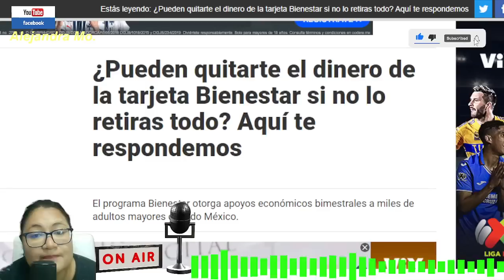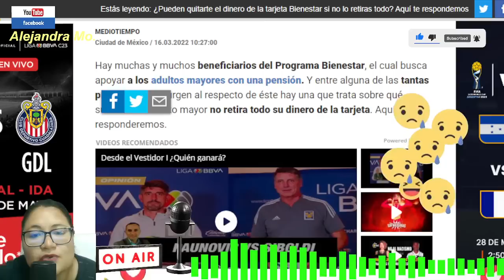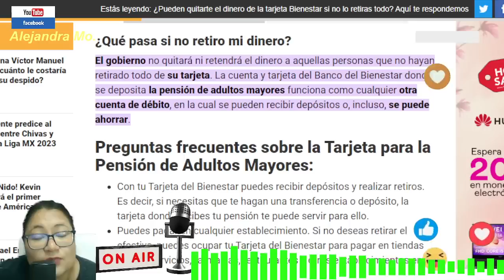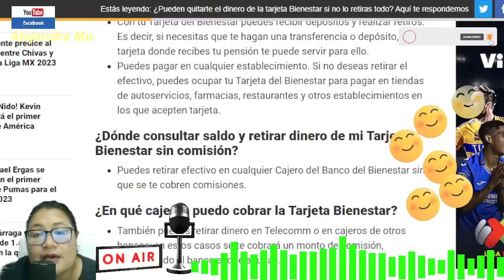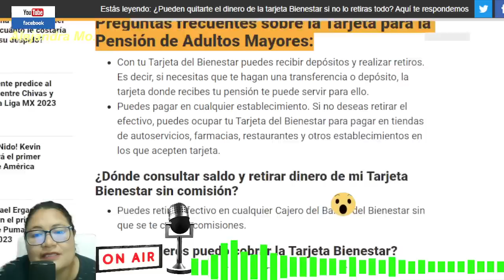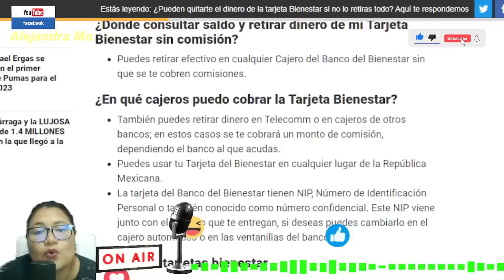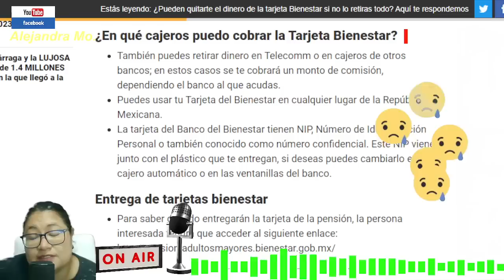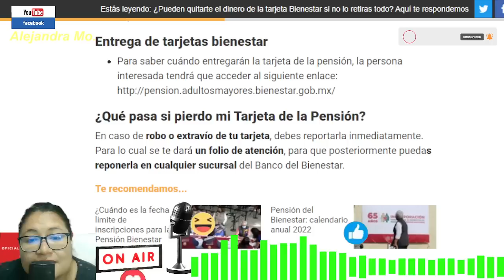¿Pueden quitarte el dinero de la tarjeta Bienestar si no lo retiras todo? Aquí te respondemos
El gobierno no quitará ni retendrá el dinero a aquellas personas que no hayan retirado todo de su tarjeta. La cuenta y tarjeta del Banco del Bienestar donde se deposita la pensión de adultos mayores funciona como cualquier otra cuenta de débito, en la cual se pueden recibir depósitos o, incluso, se puede ahorrar.